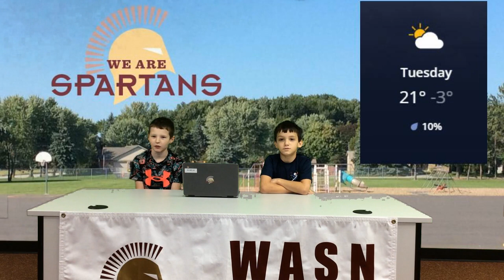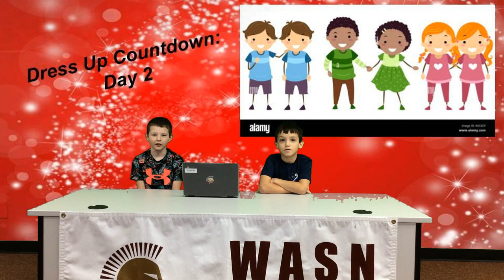12.20.22 AM Announcemetns